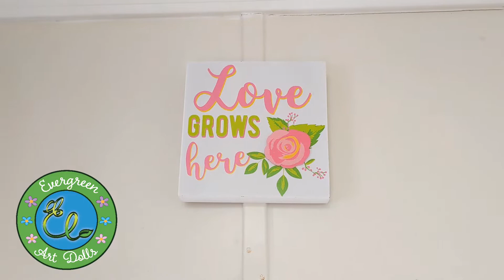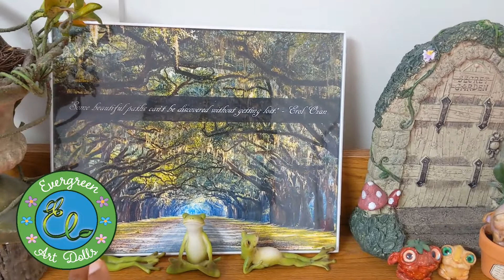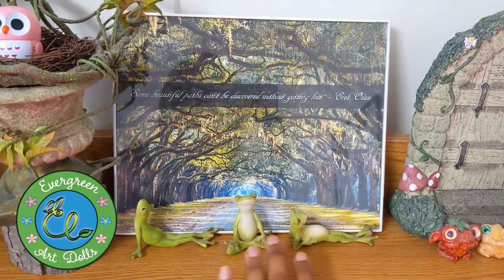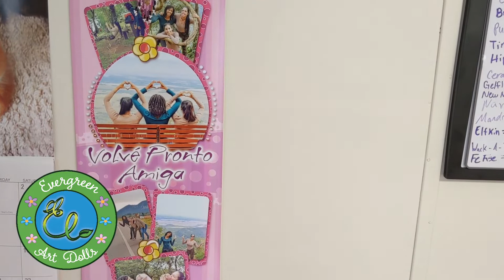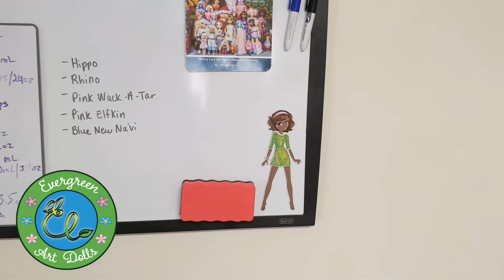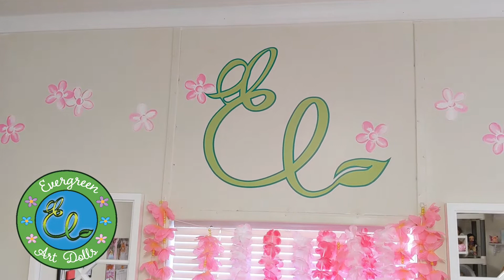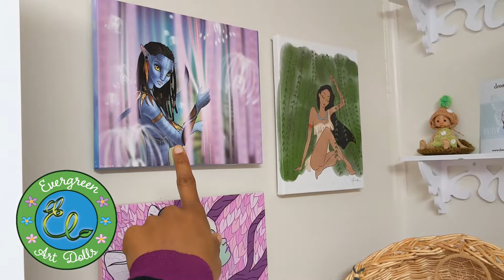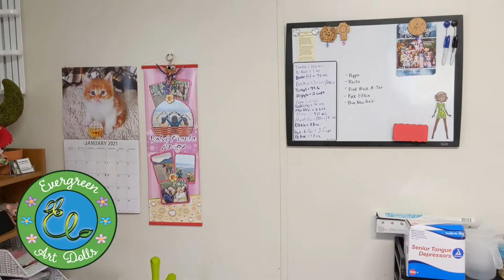Doll Room/Studio Tour 2021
This is a video tour of my doll room/art studio and it is also my she-shed, yoga studio, and getaway lol. It's little, and one day I might get a bigger space, but for now it's "my" space and I love it!

If you're curious about any of the dolls that you see in this video, I've done videos on most of them and you can find those on my channel as well.